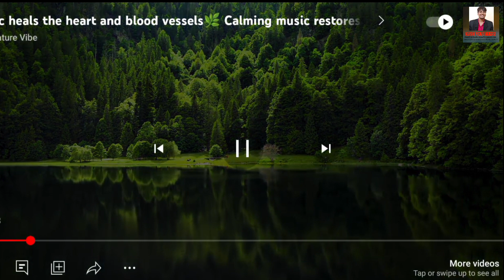4K Nature video with peaceful music|| Nature video download 4K music|| Love nature 4k video download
4K Nature video with peaceful music|| Nature video download 4K music|| Love nature 4k video download

Free Nature Video Downloads: 4K, HD & No Copyright
Discover stunning nature videos for your projects. Download free 4K, HD, and no copyright nature clips, perfect for commercial use

Nature Videos, Download The BEST Free 4k Stock ...
Download and use 49766+ Nature stock videos for free.

Nature Videos Videos, Download The BEST Free 4k Stock ...
Download and use 142237+ Nature videos stock videos for free.